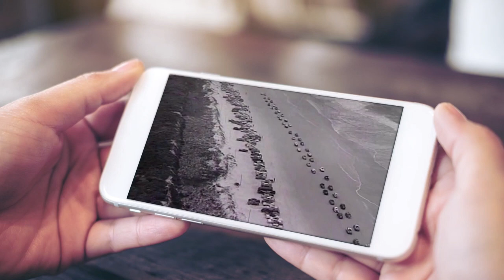Johnny Rodriguez That's the Way Love Goes